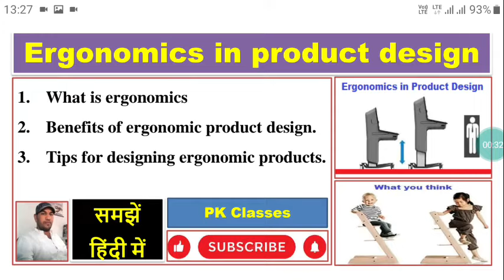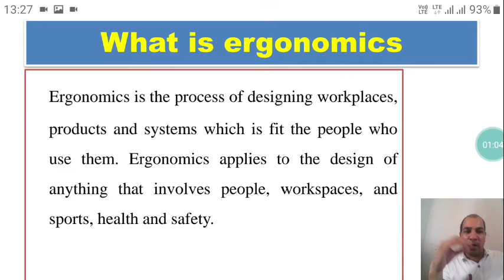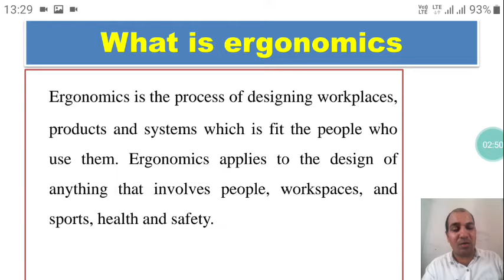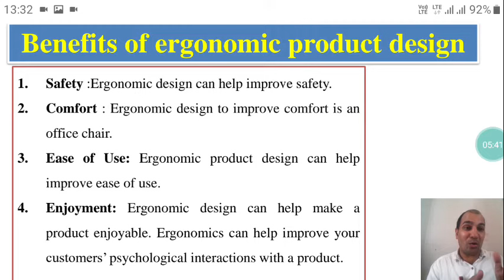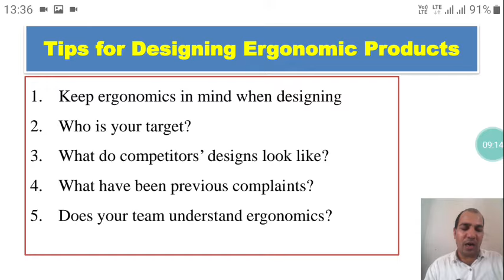Ergonomics||Ergonomics in product design||Benefits of ergonomic product design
What is ergonomics, Benefits of ergonomic product design, tips for designing ergonomic product